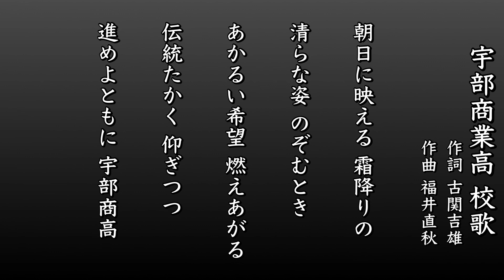宇部商業高 校歌（1988年 第70回選手権）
昭和63年（1988年） 第70回選手権大会

山口代表・宇部商業高校（3年ぶり6回目）

【甲子園】結果▷ベスト８
ー
１回戦　・宇部商高 ８-０ 日大山形高
２回戦　・宇部商高 ６-４ 八幡商高
３回戦　・宇部商高 ４-２ 東海大甲府高
準々決勝・宇部商高 ３-７ 浦和市立高⑪

【山口県大会 勝ち上がり】
ー
２回戦　｜１１-０ 豊北高
３回戦　｜　８-１ 萩商高
準々決勝｜　５-１ 南陽工高
準決勝　｜　１-０ 多々良学園高
決勝　　｜　４-３ 萩工高